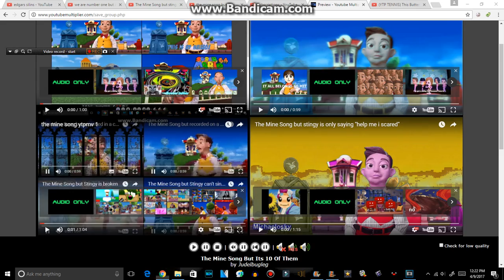10 Mine Songs